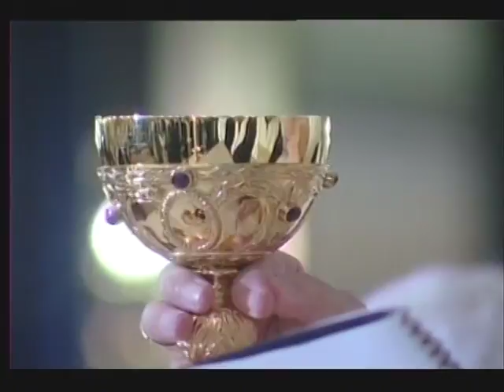Maronite Tuesday Liturgy - NAM Convention 2006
43rd Annual NAM Convention, Chicago, IL - 7/4/2006
Celebrated by Patriarch Mar Nasrallah Sfeir